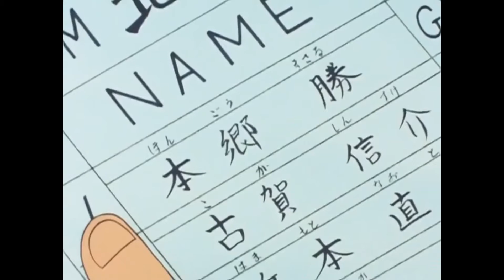El "Remate volea" de Kenta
Kenta nos enseña su super técnica secreta